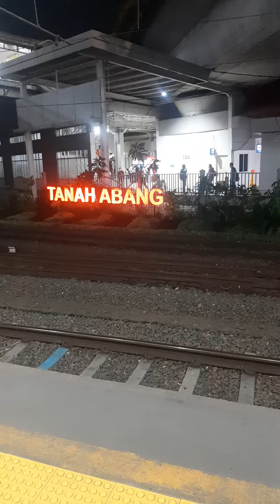LATEPOST | KRL COMMUTER LINE | STASIUN TANAH ABANG | JAKARTA PUSAT MALAM HARI | 17-03-2023 | #2